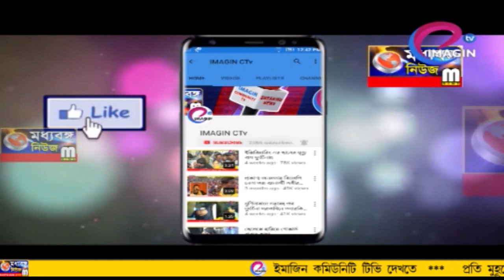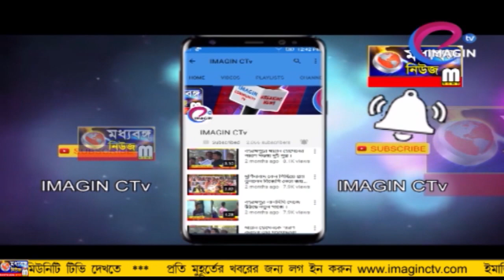তৃনমূল নেতা খুন তুঙ্গে রাজনৈতিক চাপানউতোর